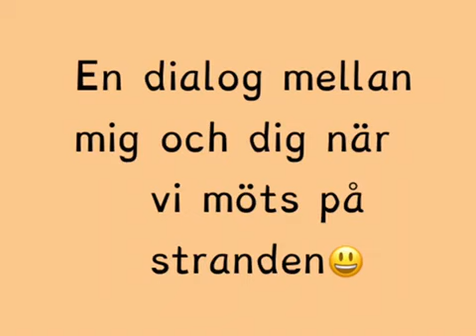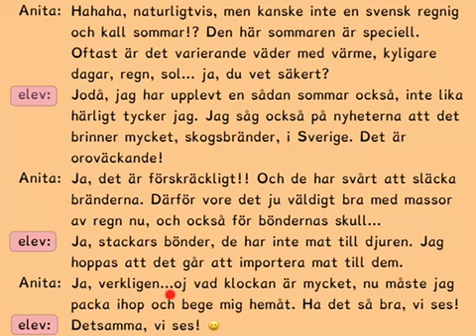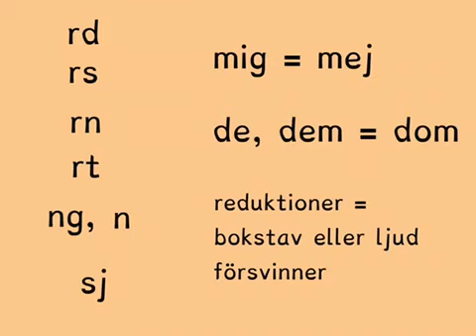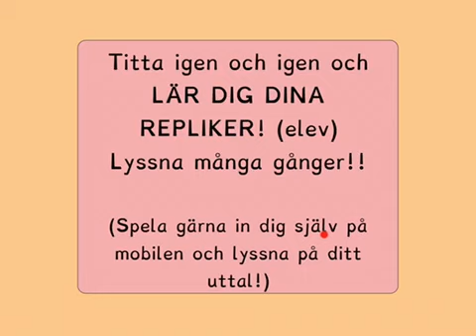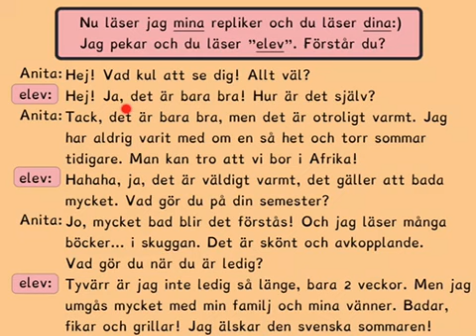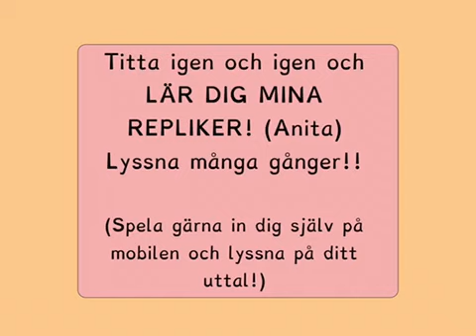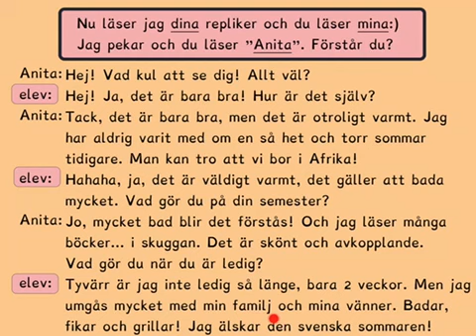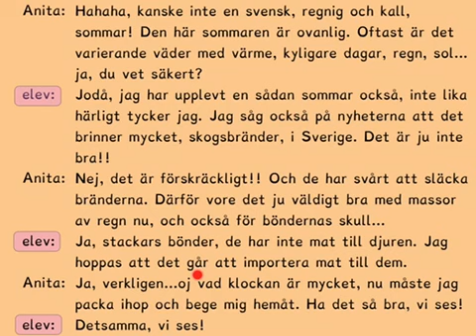Träna TALA, dialog ”På stranden”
Här är en dialog där du och jag pratar med varandra. Du får träna uttal, betoning och läsning.
Träna många gånger så kommer du att bli jätteduktig!